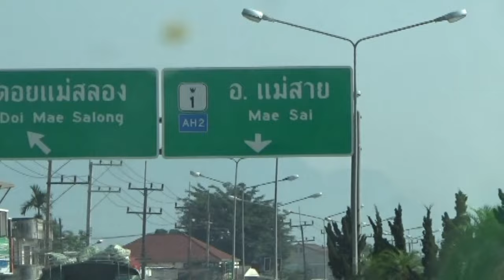Lahu Music- Lahu Harp performance [Artist YAHPFUH ] The song Travel around the land.